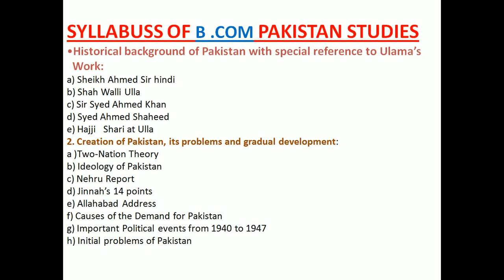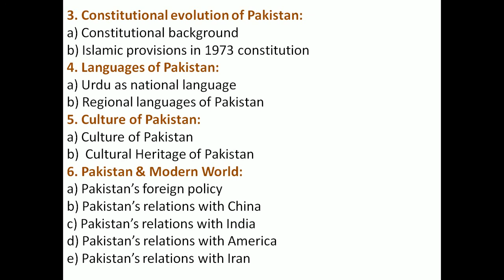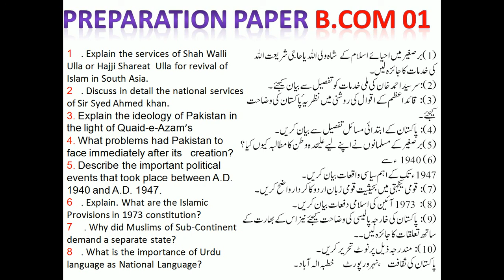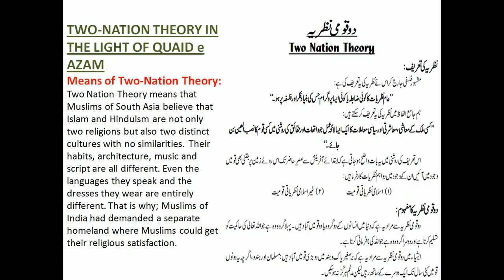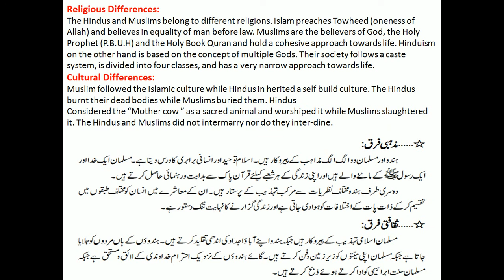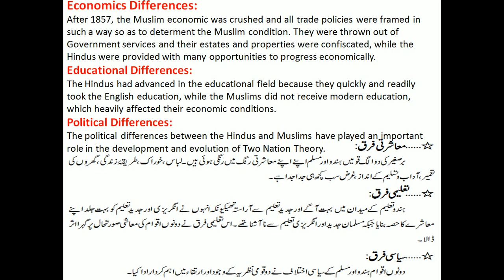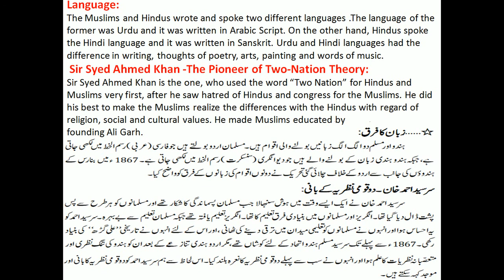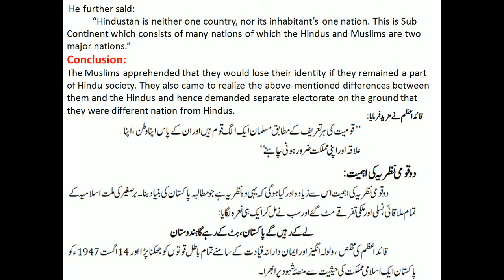Two Nation Theory long question،XII،B۔Com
in this video i told about Paper of pst  for all student it will you to solve te paper and get good marks in paper watch the video if you have any questions please ask me in comment box i will get back to you soon